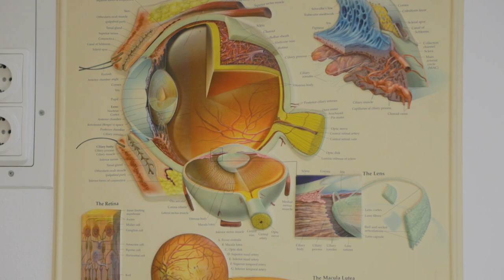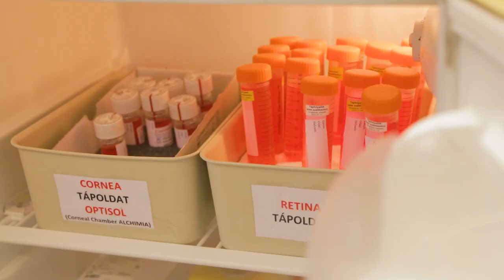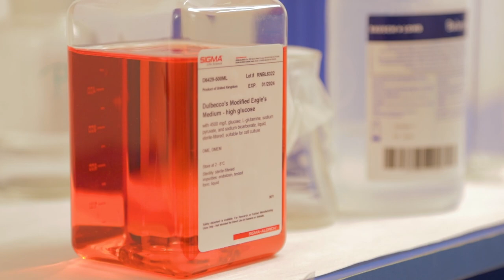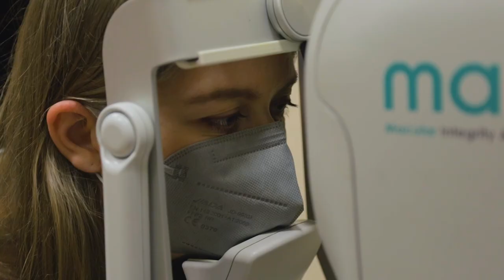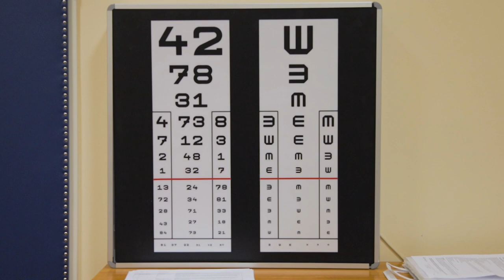Tabuk nélkül élesben! – meglátod - #3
Tudtad? Meg mered kérdezni? Tudod, hogy lehet jól segíteni? Te sem? Nem vagy egyedül! Megjelent szemléletformáló videosorozatunk, a “Tabuk nélkül élesben" 3. része.

Mikor beszélhetünk szembetegségről? Milyen elváltozások alakulnak ki a szemben rövid-, illetve távollátás esetén? Mi okozza a szürkehályogot? Mitől alakul ki a kancsalság? Növelhető-e 100 százalék fölé a látás élessége? Mi az az Agatha Christie szemüveg? A Semmelweis Egyetem Szemészeti Génterápiás Kezelőcentrum szemészprofesszorától, Prof. dr. Nagy Zoltán Zsolttól a szemet érintő legújabb tudományos ismeretek mellett, egyebek között azt is megtudhatjuk, hogy miért mondjuk valakire, hogy sasszeme van. Gyermekeink töltsenek minél több időd a szabadban, társaságban és ne a telefonon, ez hozzájárulhat szemük egészségének megőrzéséhez – emeli ki a kezelőcentrum vezetője.

Minden hónapban más és más területet bejárva beszélgetünk könnyed és közvetlen módon fogyatékosságról, nehezítettségről, a család jelentőségéről és az időskorról.

A sorozat állandó műsorvezetője Kondákor Zsófia színésznő, aki civilben maga is elkötelezett segítő a társadalmat, azon belül is főként a fogyatékosságot érintő ügyekben.

Sorozatunk célja az, hogy tabuk nélkül beszélgethessünk egymással egyaránt ismeretlen, izgalmas, de nehéz helyzetekről és tabu témákról, ezzel is közelebb hozva a megismerés lehetőségét mindannyiunkhoz.

Számunkra az eddigi sok-sok beszélgetésből az derült ki, a segítségnyújtás akut helyzetekben különféle területeken sokszor azért marad el, mert nem tudjuk, hogyan szólítsuk meg egymást olyan szituációkban, amelyek a többség számára ismeretlen terepnek számítanak. Sorozatunkkal ezen a jelenségen szeretnénk változtatni.

Sorozatunk vakokról és gyengénlátó emberekről szóló részeiben Zsófi segítőtársa és beszélgetőpartnere Karvai Sándor vak influenszer lesz.

A következő tartalmakból megtudhatod, hogyan teszi könnyebbé a modern technológia a látássérültek mindennapjait.